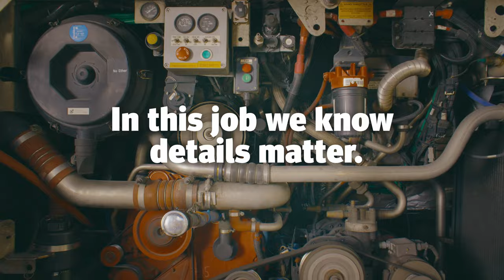Hiring commercial transport and heavy duty mechanics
Start your career with Coast Mountain Bus Company. We’re hiring for Commercial Transport and Heavy Duty Mechanics.